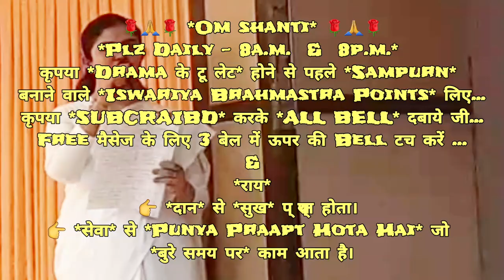दिल्ली की सच्ची घटना 👉🇲🇰बाबा🇲🇰 ने प्रेक्टिकली जीवन साथी बनकर "प्रेक्टिकली साथ निभाने की" दिल छू लेने